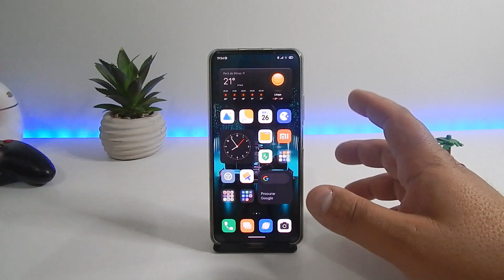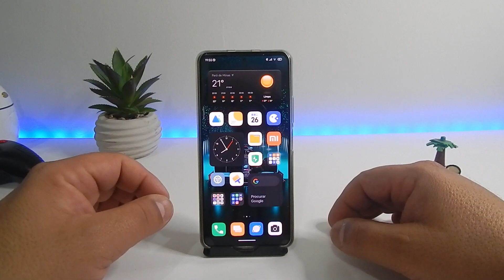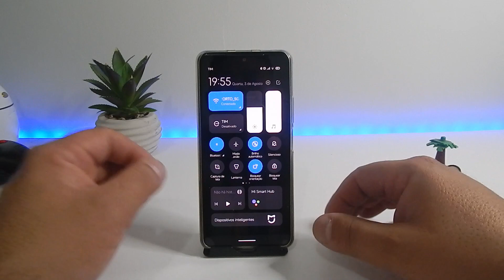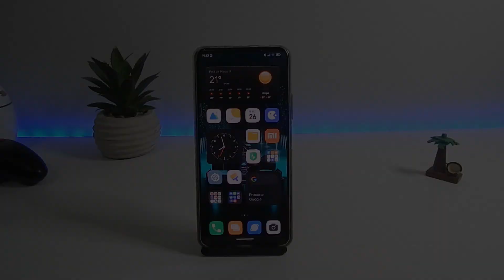ATUALIZAÇÃO SYSTEM UI PLUGIN MIUI 13 ANDROID 12